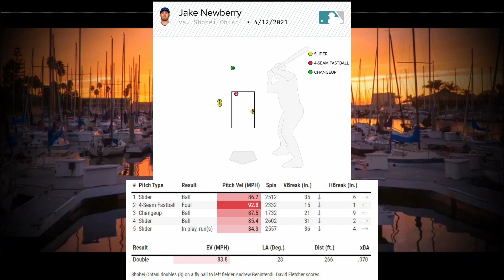Angels 10 vs. Royals 3 - 4/13/2021 第5打席 Double(3)